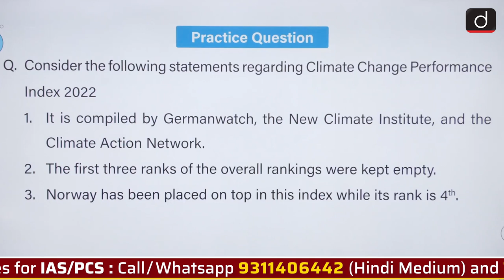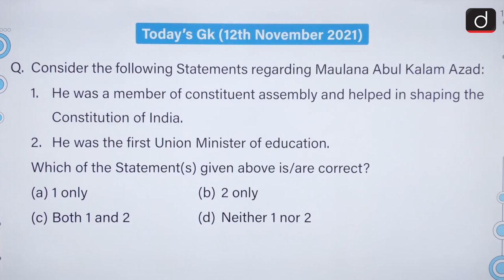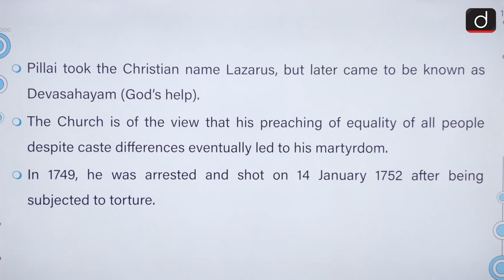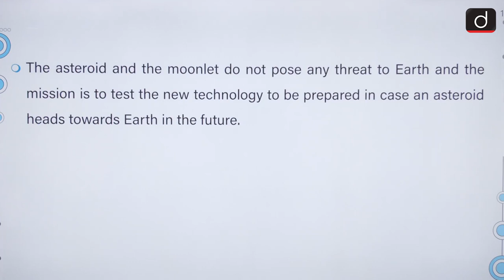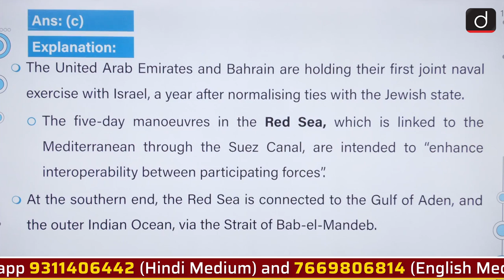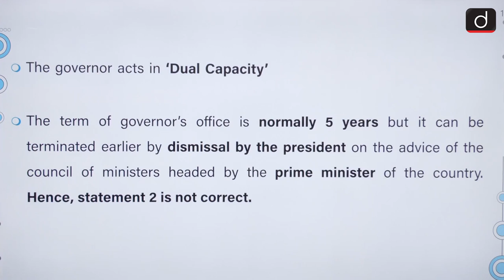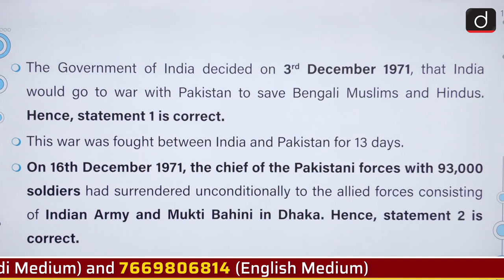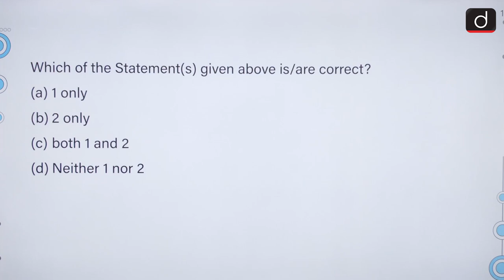Today’s GK – 12 NOVEMBER 2021 | Drishti IAS English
1.Maulana Abul Kalam Azad

      2.Devasahayam Pillai

      3.DART Mission

      4.Privilege motion

      5.Joint naval exercise of United Arab Emirates and Bahrain with Israel

      6.Governor

      7.Madhubani Paintings

      8.Golden jubilee celebration of Bangladesh’s independence

      9.National Recruitment Agency

      10.52nd International Film Festival of India (IFFI)

      11.Climate Change Performance Index (CCPI) 2022

      12. Locust attack